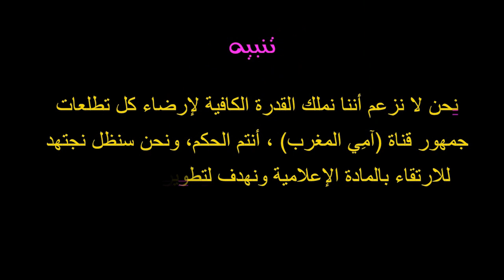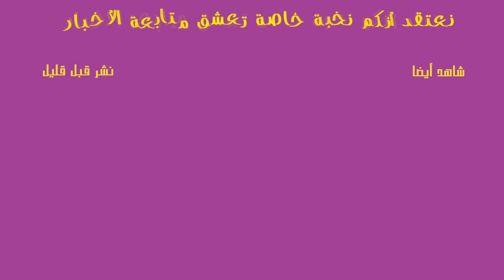باقي الخير في أمة محمد سيدة ميسورة بأوروبا تعقد قرانها على مسن بدار العجزة بأكادير